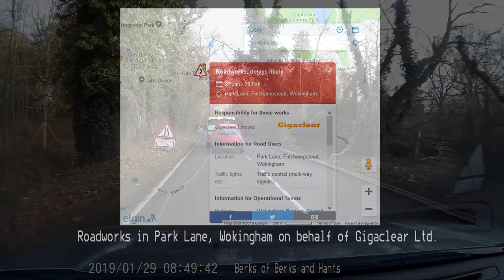Clueless road workers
Convinced their traffic lights are fine, these road workers ignore any and all evidence to the contrary.  Park Lane, Wokingham.  Working on behalf of Gigaclear Ltd.

Music: Edvard Grieg: In the Hall of the Mountain King (YouTube music library)